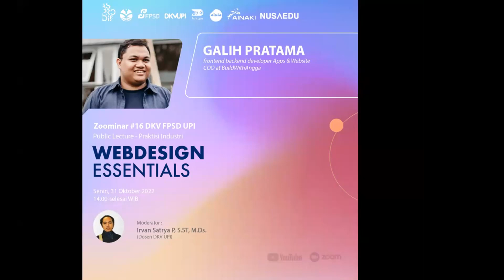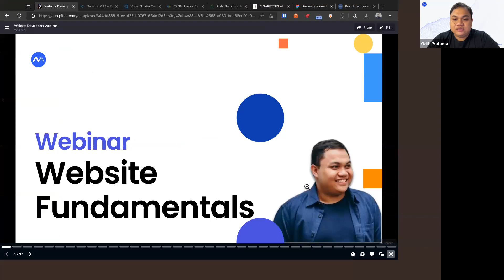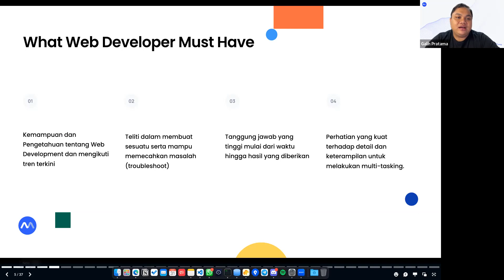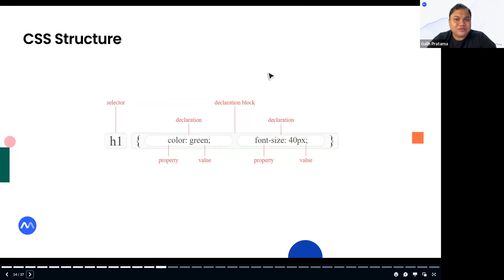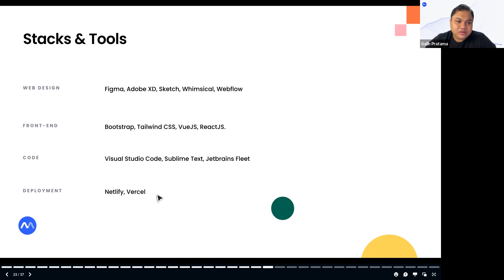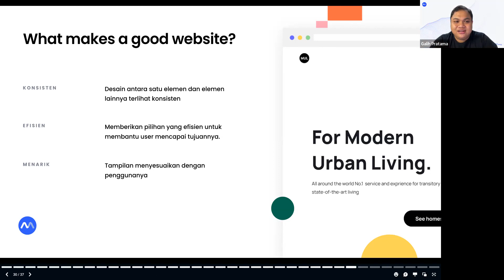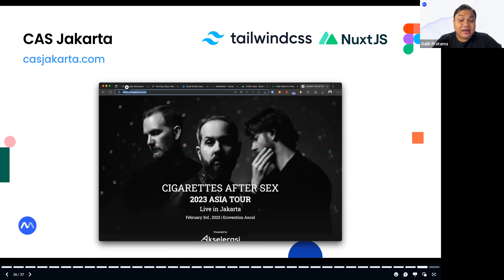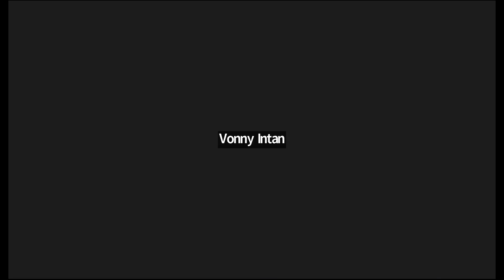Web Design Essentials with Galih Pratama [Zoominar #16 DKV FPSD UPI]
[Zoominar #16 DKV FPSD UPI]

Pemateri: Galih Pratama - Frontend & Backend Developer Apps and Website COO at BuildWith Angga

Materi: Web Design Essentials